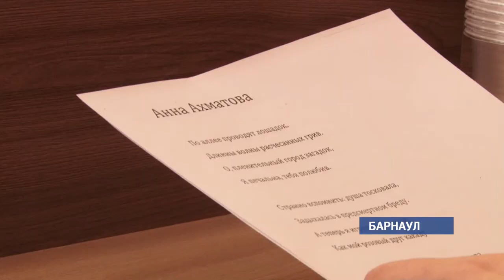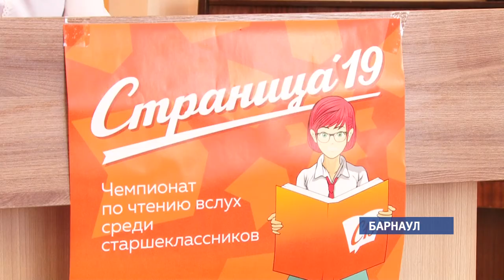На Алтае выберут лучшего чтеца для участия в финале всероссийского чемпионата по чтению вслух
Барнаул присоединился к всероссийскому конкурсу по чтению вслух. Сейчас проходят региональные этапы. Любопытно, что никаких заранее подготовленных монологов или стихов от участников не требуется.